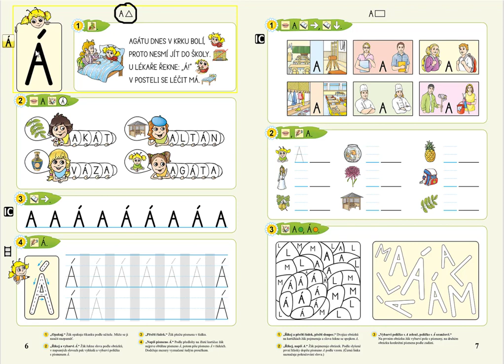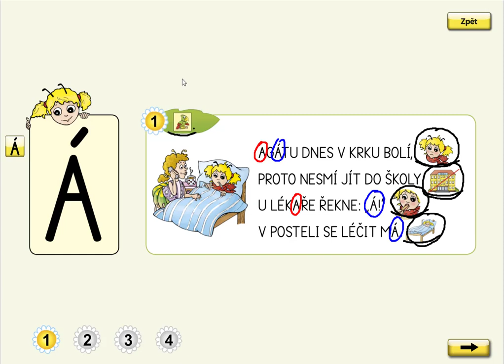Písmeno Á (básnička, vyvození), ŽIVÁ ABECEDA, str. 6, cv.1